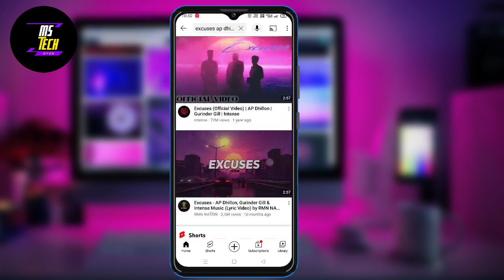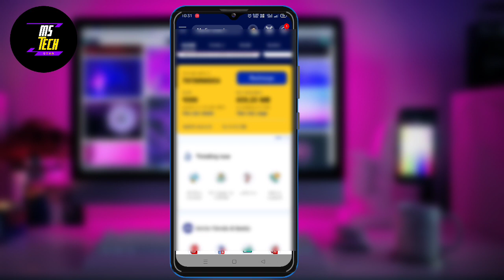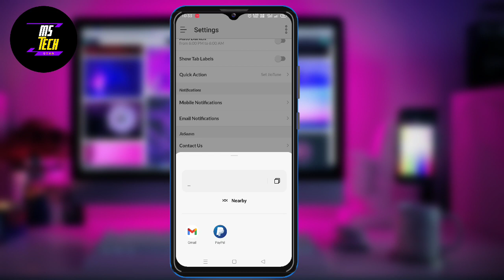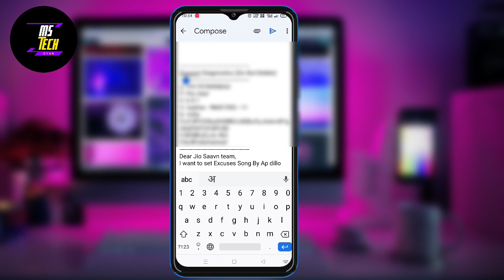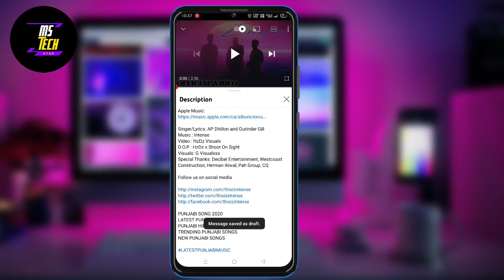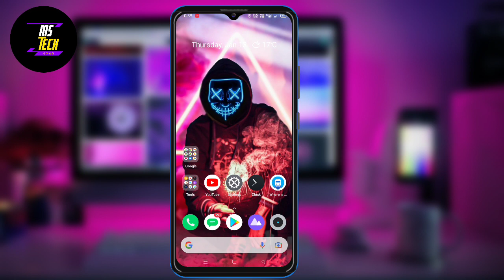How To Set Excuses Song Jio Tune | Ap Dhillon Excuses Song Jio Tune | excuses ringtone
➤ How Set Jio Tune Middle part of Any  Song As caller tune

➤ How to Set Any song As caller Tune in Jio

➤ How To Set Scam 1992 theme Song

➤ How to Deactivate Jio Tune/ How to Remove Jio caller Tune

➤ How to Set dialogue As caller Tune

➤ How To Set Jio tune in 2022

➤ How To Set Jio Tune 3 songs In One number

➤ How to Set Bewafa Tera Masoom Chehra song Jio Tune

➤ Top 5 Attitude Jio caller tune

➤ Top 5 Funny Jio caller Tune

TRIPOD FOR MOBILE
GREEN SCREEN :-

Ap Dhillon Excuses
Ap dhillon Kaundi Song
Ap dhilon Song jio tune
Ap dhillon
Excuses Song ko Jio tune me kaise lagaye
How to set excuses song jio tune
How to set excuses song Caller tune
Excuses song ringtone
AP Dhillon Ringtone
How to set request jio tune in 2022
Request jio tune problem solved
How to Remove jio tune
Jio tune kaise set kare 2022
Ms tech gyan
dhillonxgill
excuses song ko caller tune me kaise lagaye
excuses jio tune
excuses jio caller tune
excises Ap dillon
excuses ringtone